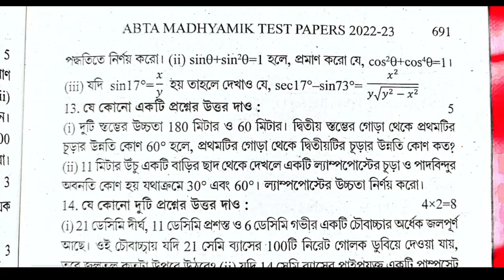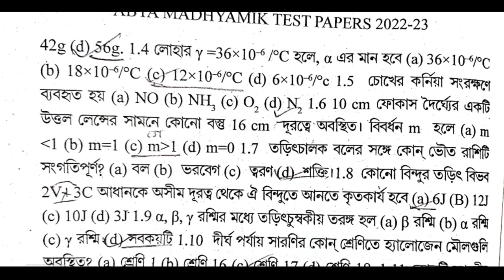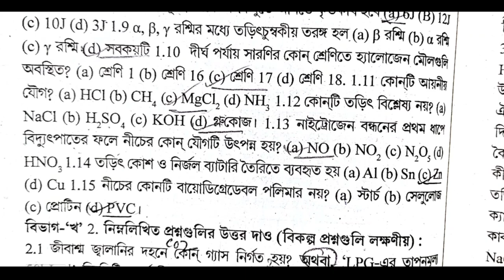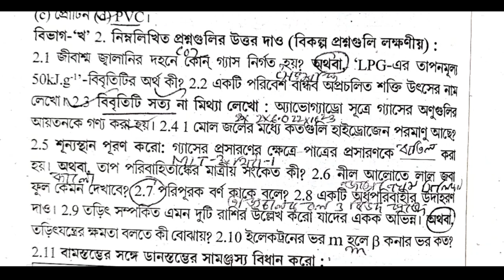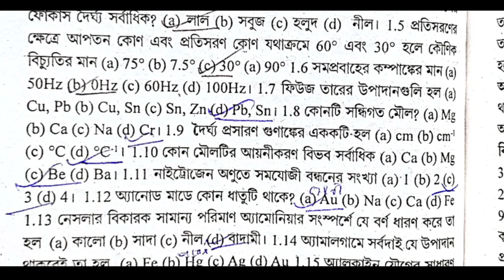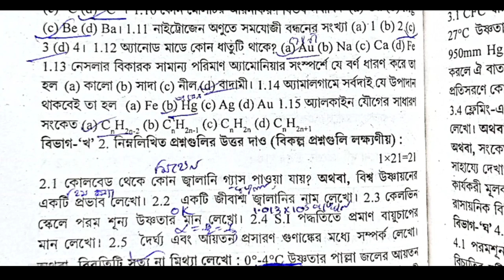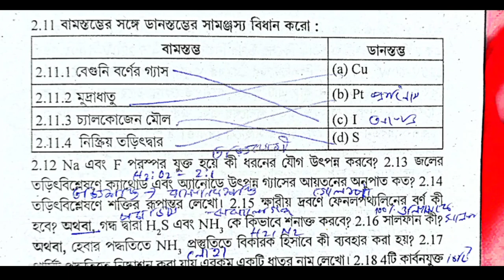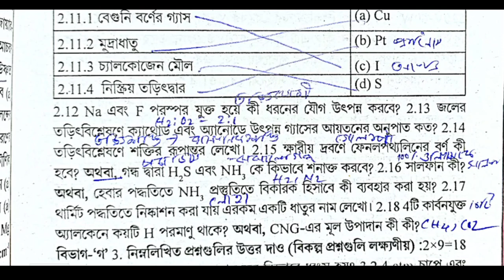Madhyamik 2023 ABTA Test paper solve / physical science Page 691 page 712 /মাধ্যমিক ভৌতবিজ্ঞান ABTA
abta test paper solution 2023 Physical science Page 691 page 712

Test paper Solve 2023 class 10 Page 691 page 712 Abta

madhyamik abta test paper solution 2023 Page 691 page 712 Abta
 physical science

691 page 712